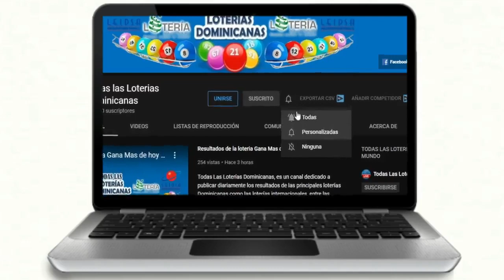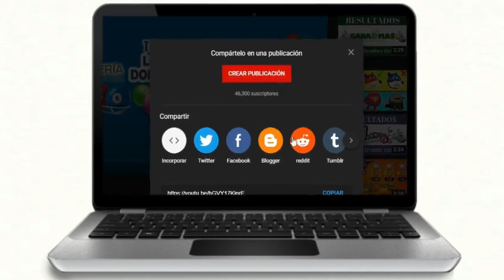Lotería Real Resultados de hoy 29 de Octubre